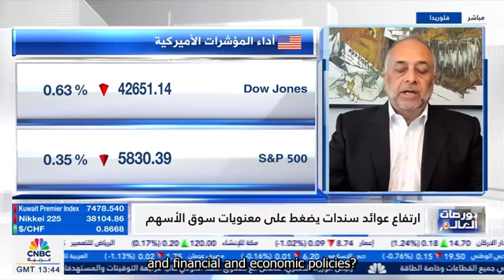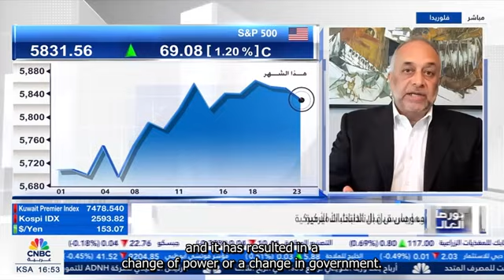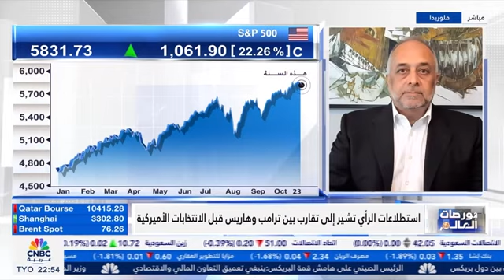Rising bond yields amid US Fed rate cut and upcoming US election - CNBC Arabia October 23, 2024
CNBC Arabia's Rula Al Tarawneh interviews Sandeep Sharma, CFA CIO of Syntax Capital, LLC discussing implications of the upcoming US election,  rising bond yields, and corporate earnings.